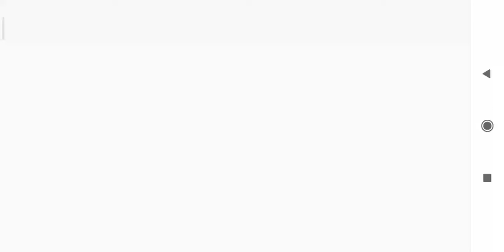1match gone wrong